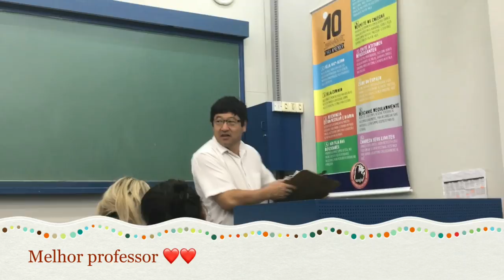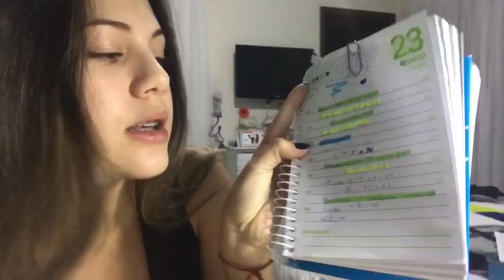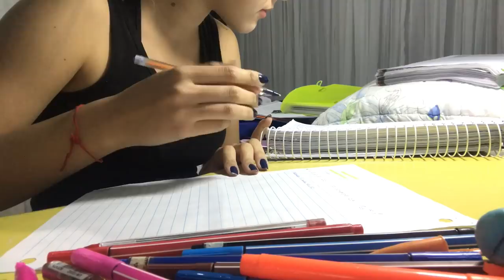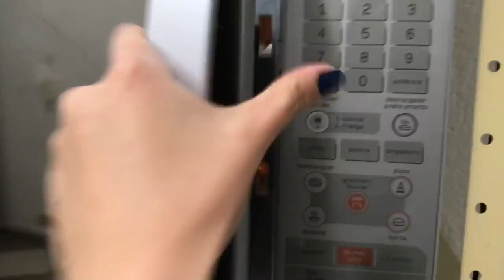VLOG: MINHA ROTINA SEMANAL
Hello gente, esse vlog ficou meio chato, mil desculpas 😭😭